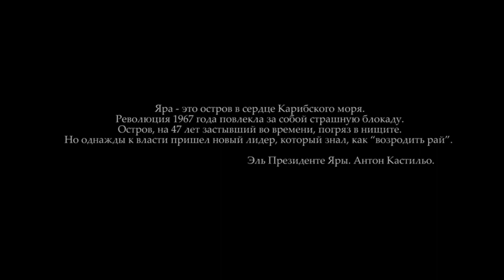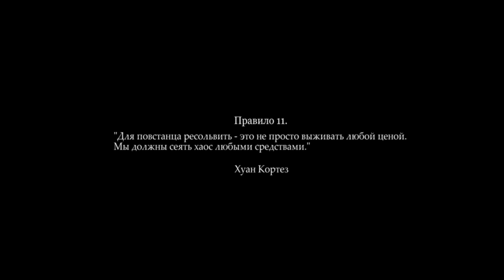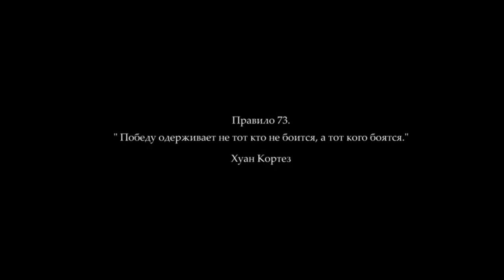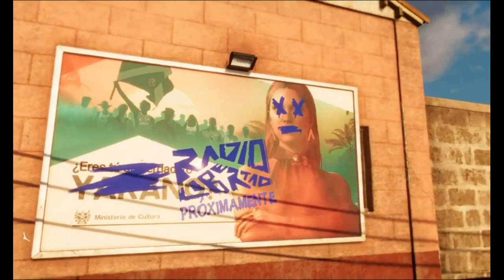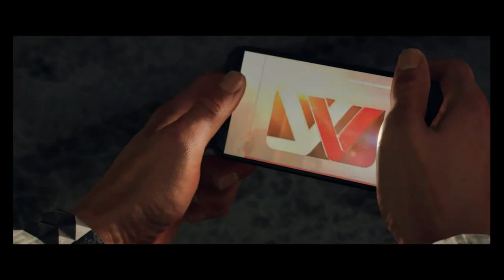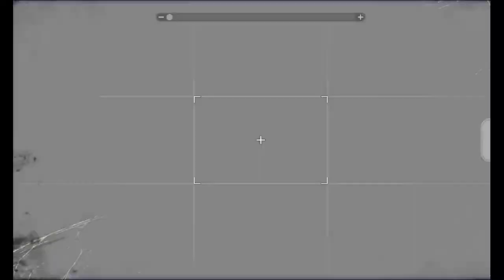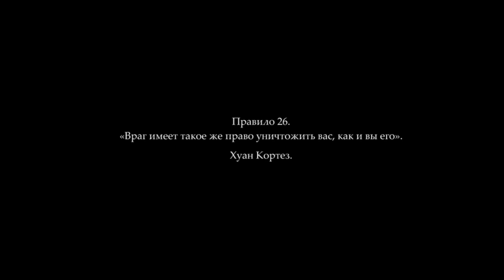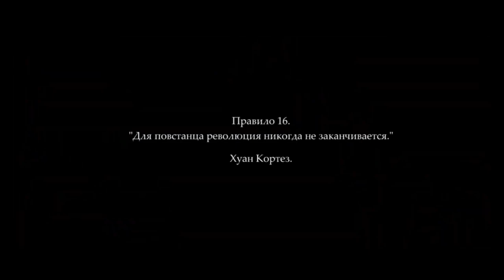Игровой фильм Far Cry 6 720р HD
Описание игры:
Добро пожаловать в Яру – тропический рай, где время словно остановилось. Диктатор Антон Кастильо намерен любой ценой вернуть былое величие нации. За ним следует его сын – Диего. Но в угнетенной стране вспыхнуло пламя революции.

    Ваш персонаж – Дани Рохас из Яры. Станьте бойцом сопротивления и освободите свой народ. Сыграйте в полную версию игры в одиночку или в совместном режиме с другом.
    Сражайтесь против режима Кастильо в самой масштабной игре Far Cry. Вас ждут джунгли, пляжи и города, которые можно исследовать пешком, на лошади или с помощью множества видов транспорта, включая катера и гидроциклы.
    Испытайте азарт сражений: в вашем распоряжении арсенал из сотен видов оружия и полезные помощники-амиго, включая пса Чоризо и крокодила Гуапо.
    Наслаждайтесь новым контентом и функциями, добавленными после выхода игры, включая 4 спецоперации, бесплатные задания-кроссоверы с кинохитами и нововведения по просьбам фанатов: "Новая игра +", подсказки для перфекционистов, новый сверхвысокий уровень сложности и 4 ячейки для комплектов снаряжения.

Сюжет В 1967 году на Яре произошла революция, в результате которой был свергнут президент Габриэль Кастильо. Из-за этого Яра оказалась изолированной от мира на десятилетия, а её экономика — на грани коллапса. В 2014-м на выборах побеждает сын бывшего президента, Антон Кастильо.

Является шестой основной игрой из одноимённой серии. Действие происходит в вымышленной тропической стране Яра, и повествует о противостоянии главного героя (или героини) местного сопротивления по имени Дани Рохас и жестокого диктатора Антона Кастильо (Джанкарло Эспозито).

Far Cry 6 - очередная часть игры в жанре action-adventure от независимой игровой студии «Ubisoft Montreal». И здесь вас снова ждут приключения, эпические сражения и перестрелки, погони и интриги, заговоры и многое-многое другое…

События игры в этот раз происходят на просторах огромного мира, в стране Яра, что расположена на побережье и уже много лет находится под санкциями стран всего мира. Ну а вам же, если решитесь скачать Far Cry 6 торрент от Хатаба и начнете играть, придется поучаствовать в конфликте, который привел регион и страну в целом к упадку. Местный тиран и диктатор Антон Кастилло уже много лет терроризирует страну. Естественно, тирания привела к противостоянию и появлению повстанцев, и в итоге началась гражданская война. Ну а вы сыграете роль некоего местного жителя, который по воле судьбы должны присоединиться к повстанцам и постараться положить конец всему тому хаосу, что тут творится. В общем, будет интересно…

Ну а первым делом стоило бы сказать о том, что в этот раз вас ждет в игре еще более огромный и открытый мир. Теперь в вашем распоряжении целая страна, пришедшая к упадку. Время тут застыло, страна не развивается. по улицам ездят старые машины, каких уже давно нигде нет. Но зато эта страна огромна, и исследуя ее, вы сможете побывать в джунглях, на побережье, и даже в столице, получившей название Эсперанса. А еще здесь вас ждет просто невероятное для серии количество неигровых персонажей, с которыми вы сможете пообщаться. Причем, каждый персонаж по-своему уникален. Один даст вам задание, другой попросит помощи, а третий и вовсе сам предложит вам свою помощь.

А еще в новой части можно брать на задания с собою питомца, собаку, которая будет выполнять приказы и помогать в сражениях с врагами, а также, делать многое другое. Поверьте, собака будет очень полезной.

Что до игрового процесса, так он в этой игре остался таким же, по большому счету, как и в предыдущих играх серии. То есть, вы снова будете проходить многочисленные миссии и выполнять задания, участвовать в повстанческой деятельности, заниматься диверсиями, участвовать в погонях и перестрелках, и делать многое другое. И, как и раньше, в вашем распоряжении снова будут различные виды вооружений, которые можно будет еще и улучшать, и транспортные средства, и не только.

Но конечно, игра может похвастаться и новшествами. Например, в вашем распоряжении будет собака, о чем уже говорилось ранее. Также, вы сможете обзавестись друзьями и компаньонами, которые отправятся в след за вами в бой. А еще появилась возможность изначально выбрать пол персонажа. Дани Рохас – имя подходит как женскому, так и мужскому персонажу.

 Far Cry 6 – шутер от первого лица, в котором вам предстоит выступить в роли Дани Рохаса, противостоящего безжалостному диктатору. Добро пожаловать в Яру – тропический рай, охваченный пламенем революции. Антон Кастильо, диктатор Яры, вместе со своим сыном Диего намерен любой ценой вернуть былое величие нации. Станьте бойцом сопротивления и уничтожьте преступный режим